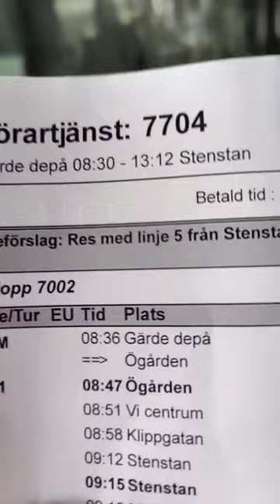larsåke busdriver sundsvall sweden